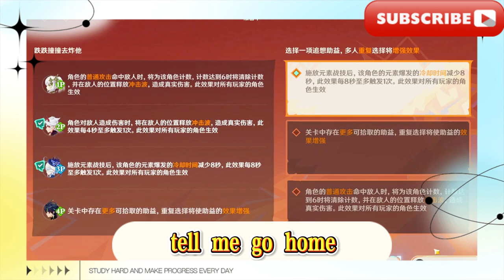【原神】追想練行·烈趣篇 活動攻略/聯機打怪/原神5.1納塔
[Genshin Impact] Reminiscence of the Training · Fierce Fun Chapter Activity Guide/Online Monster Fighting/Genshin Impact 5.1 Nata